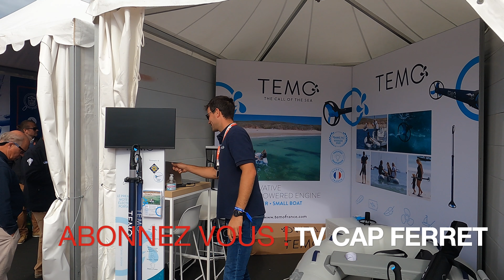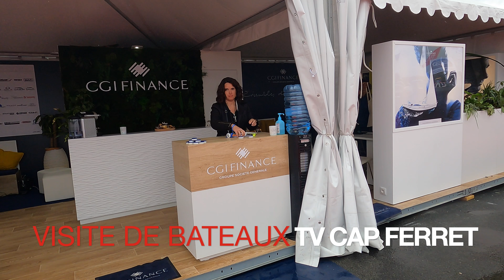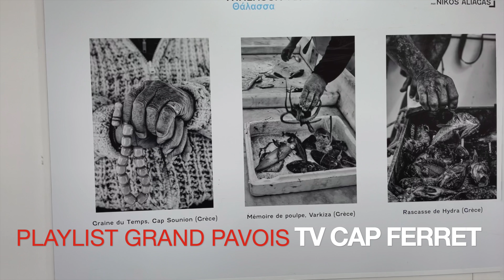Le FILM du Salon Nautique du GRAND PAVOIS LA ROCHELLE 2021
Une visite réalisée le 01 octobre 2021 au salon nautique du Grand Pavois de la rochelle
Vous y trouverez presque tout ! Bateau, stands, musique, la Grèce à l'honneur, la Guadeloupe, des séquences rigolotes et des extraits des reportages et interviews qui complètent la playlist du Grand Pavois que j'ai réalisé !
Une journée inoubliable ! Bravo aux Organisateurs !
TV CAP FERRET et GOCAPFERRET, médias de Chantecler Studio, une marque labellisée "Marque du Bassin d'Arcachon"
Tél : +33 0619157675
Messenger : m.me/gocapferret

Merci de vous abonner à la Chaine TV CAP FERRET et vous inscrire à la newsletter de Gocapferret.com, pour ne rien rater des actualités de Lège-Cap Ferret tout au long de l'année !
A bientôt
Thiéry de Gocapferret